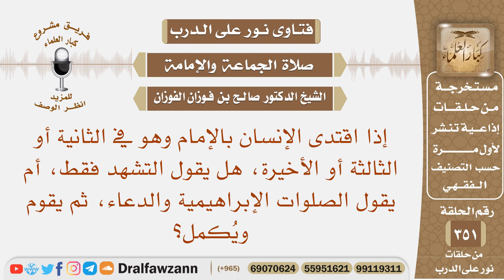إذا لحق المأموم الإمام وهو في التشهد الأخير هل يقول التشهد فقط، أم يقول الصلوات الإبراهيمية والدعاء؟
نص السؤال: إذا اقتدى الإنسان بالإمام وهو في الثانية أو الثالثة أو الأخيرة، هل يقول التشهد فقط، أم يقول الصلوات الإبراهيمية والدعاء، ثم يقوم ويُكمل؟

السيرة الذاتية :
للاشتراك في قناة الشيخ صالح الفوزان

رئيس الفريق
لمشروع كبار العلماء